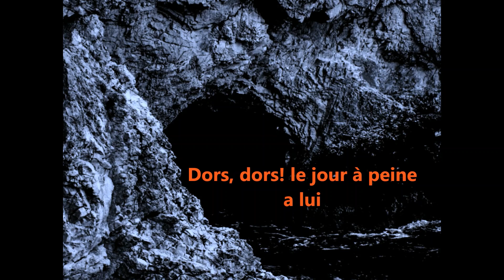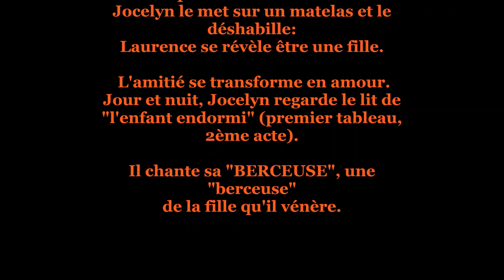RUDOLF SCHOCK sings 'LA BERCEUSE' by BENJAMIN GODARD (Live recording 1965)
RUDOLF SCHOCK sings the ORIGINAL aria from the opera 'Jocelyn' and that makes this recording important.
Although in German, but in a tolerable translation of the French lyrics.
The well known English adaptation “Angels guard thee” ignores the opera and her religious background. Its content is of a conventional, romantic fairy tale.
Yet I used O'Reilly's adaptation for the English subtitles: A tribute to her everlasting popularity.
Rudolf Schock’s interpretation of  the 'Berceuse' is not sentimental, but powerful and trustworthy: Jocelyn feels strongly through faith in Mary, the Angels and God. His conviction tells him: Laurence will get better!
Thanks to the 'Berceuse' the title of the opera has lingered.
However, the work itself has almost been forgotten.
This of course does not prove, that the other music from 'Jocelyn' is worthless.
Where would a contemporary music critic have to make a well-founded view of Godard's opera? (VERSION WITH ENGLISH TEXT

E N  F R A N Ç A I S :
RUDOLF SCHOCK chante l'ARIA ORIGINALE de l'opéra 'JOCELYN' et rend cet enregistrement important.
Bien qu'en allemand, mais dans une traduction acceptable de l'original français.
Il n'interprète pas la "Berceuse" sentimentale, mais puissante et digne de confiance: Jocelyn ressent fortement la foi en Marie, les Anges et Dieu. Sa conviction lui dit: Laurence ira mieux!
Grâce à la "Berceuse", l'opéra 'Jocelyn' a perduré.
Mais l’opéra lui-même a presque été oublié. Bien entendu, cela ne prouve pas que l’autre musique de l’opéra "Jocelyn" n’est rien.
Où un critique musical contemporain devrait-il avoir une idée bien fondée de l'opéra de Godard?
En dehors de la 'Berceuse' et de quelques fragments instrumentaux, il n'y a aucune trace de celle-ci.